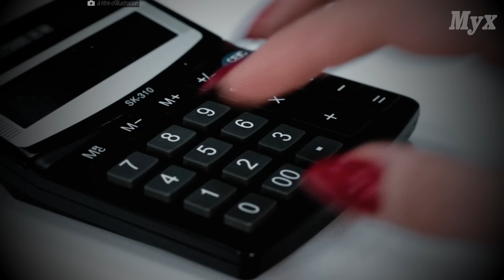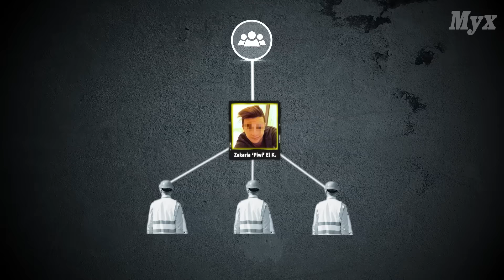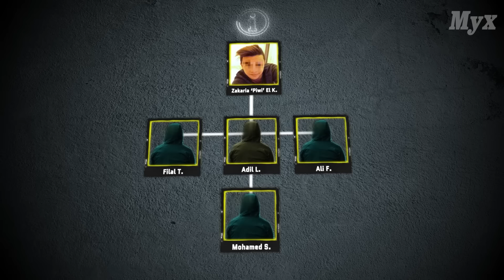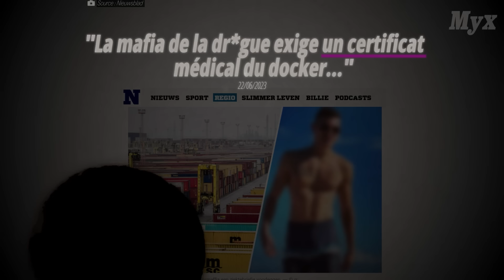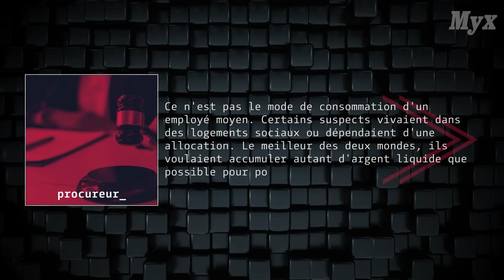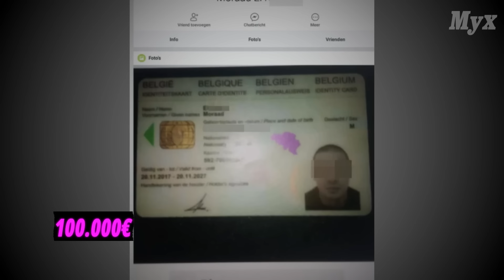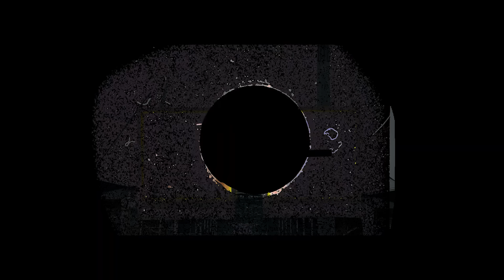Comment Cet Étudiant est Devenu le Chef D'une Bande Organisée